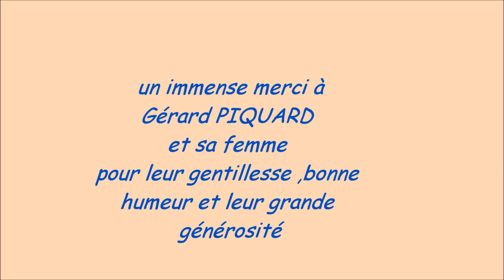pêche à la mouche :la LOUE session juin 2017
voici un résumé d'un week-end passé au bord de cette mythique rivière qu'est la LOUE , beaucoup de rumeur de mortalité sur ce cours d'eau : j’espère que ce clip prouvera le contraire.je tenais à remercie Gérard PIQUARD  pour sa gentillesse . Dans ce cadre merveilleux : la Franche-Comté nous a montré son meilleur coté ( météo idéal , niveau d'eau au top , éclosion massive d'insecte tout au long de la journée et surtout des poissons en nombre et en pleine forme ): je vous recommande vivement de visiter cette région